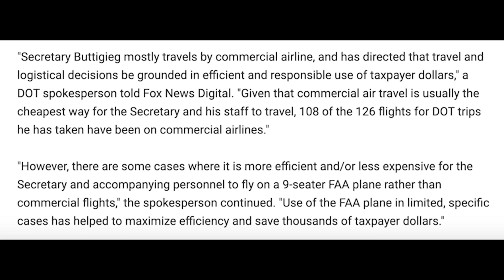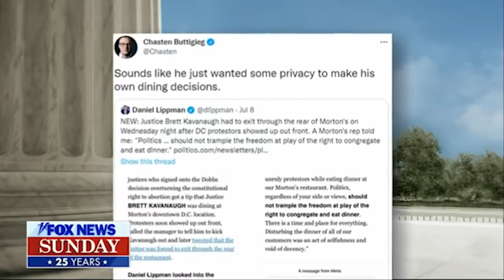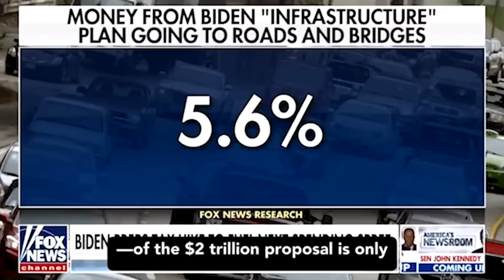🚨 Fed up Pete Buttigieg destroys Fox host on his OWN SHOW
MUST-SEE: Pete Buttigieg BURIES Fox host on his OWN SHOW in viral smackdown.